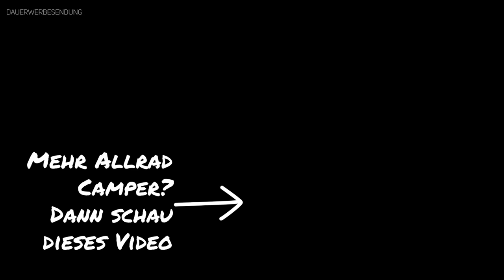BUNKERVAN Freemund 4x4 - 496 cm Allrad Kastenwagen Wohnmobil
Der BUNKERVAN Freemund 4x4 Allrad  Kastenwagen Wohnmobil wurde von Anfang an unter Berücksichtigung der Geländebedingungen, denen es ausgesetzt sein wird, entwickelt.

Bei diesem Allrad  Kastenwagen Wohnmobil gibt es keine elektrischen Installationen im Unterboden, um Flüsse ohne Pannen überqueren zu können, wobei eine Wattiefe von 82 cm erreicht werden kann.

Der Grauwassertank in diesem Modell wurde von 90 Liter Fassungsvermögen auf 60 Liter reduziert, um nicht aus der Karosserie herauszuragen, außerdem gibt keine Abflussrohre an der Außenseite, wodurch das Einfrieren vermieden wird.

Der Unterboden des Fahrzeugs ist abgedichtet und geschützt, um das Eindringen von Wasser zu verhindern und den Motor, das Getriebe und den Kraftstofftank vor möglichen Stößen zu schützen.

Erhöhte und verstärkte Aufhängung, die dem Fahrzeug auf holprigen Pisten große Stabilität verleiht und unter ungünstigen Umständen Federweg und damit Traktion gewinnt.
16-Zoll-Räder mit Offset-Noppenreifen, die das Fahrzeug anheben, an Breite und Traktion auf unebenem Untergrund gewinnen.
Die in der Stoßstange integrierte Seilwinde mit einer Kapazität von 5000 kg ist in der Lage, das Fahrzeug unter allen Umständen abzuschleppen, wenn keine Haftung vorhanden ist.
Schwerer Dachgepäckträger, der schwere Lasten und die Möglichkeit, darauf zu klettern, zulässt.
Hintere Differentialsperre: Wenn wir die Traktion an einem der Hinterräder verlieren, wird die Kraft des Motordrehmoments so verteilt, dass das Rad, das die Traktion hat, zu keinem Zeitpunkt ohne Drehmoment ist.